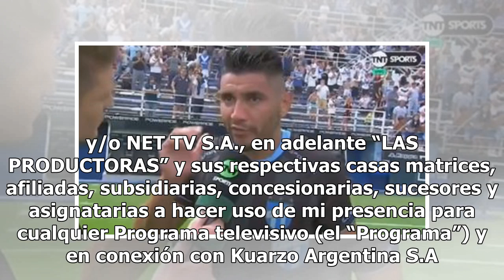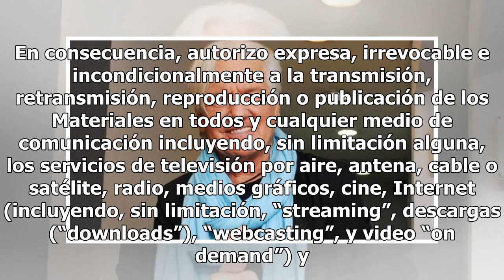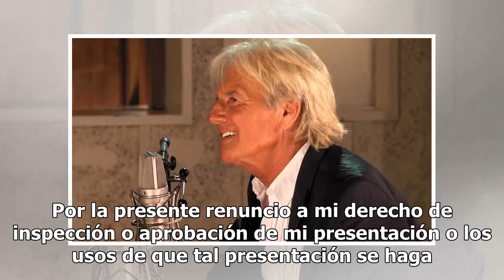Sergio Denis “consolidó la mejoría”, según un nuevo parte médico